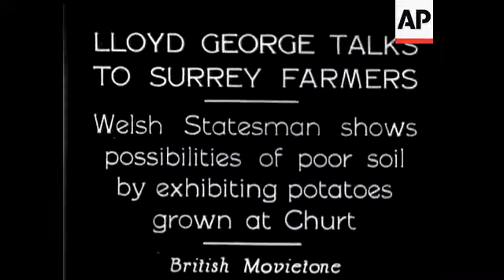Labour Day Hosts Parade In Toronto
(19 Sep 1932) Workers of Canada turn out in their thousands for procession celebrating festival of toilers.